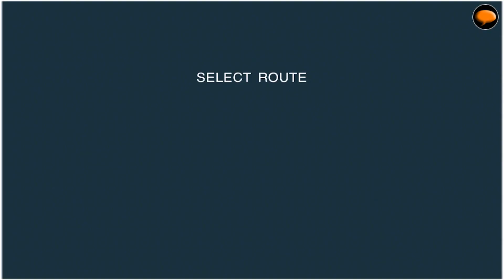Freightliner Session - Part 2 - Trainz Driver 2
In this video, I play the Freightliner session again!